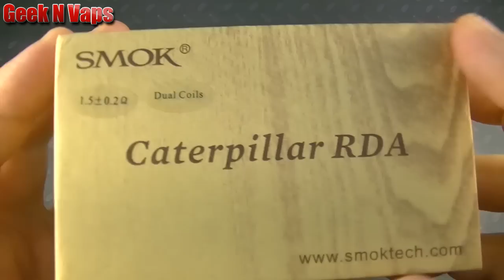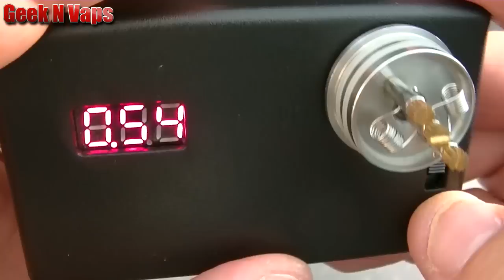Review du Caterpillar de Smoktech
Voici la review d'un dripper fort sympathique, le Caterpillar de chez Smoktech.